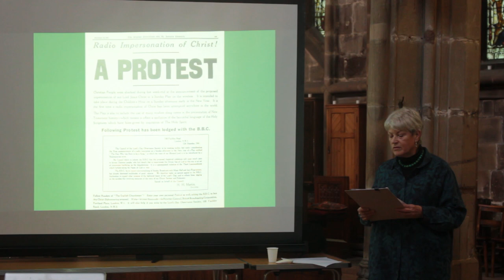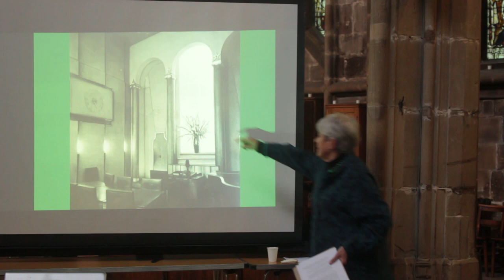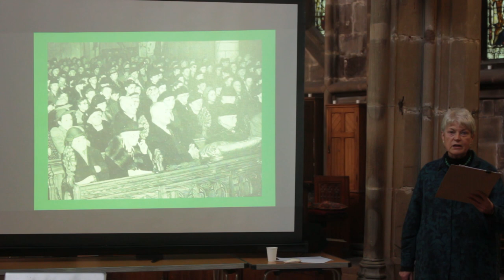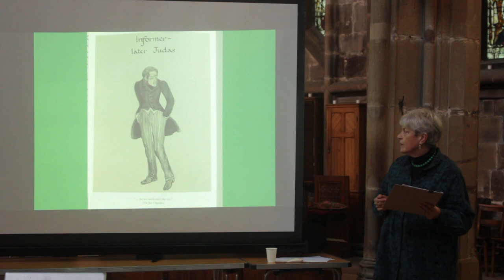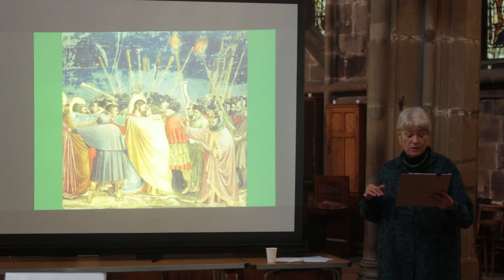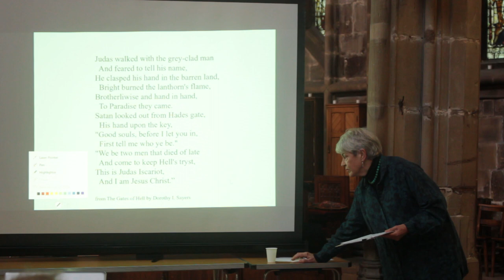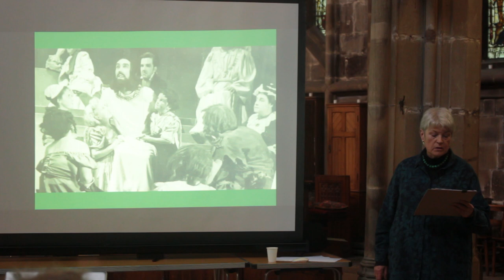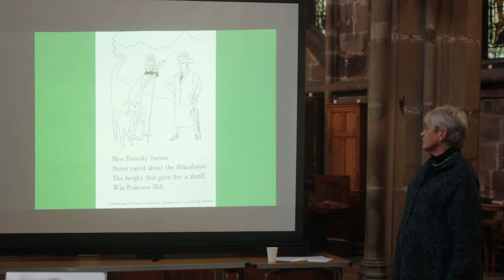Dorothy L. Sayers - Talk by Dr. Margaret Wiedemann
Talk by Dr. Margaret Wiedemann. In 1941, crime writer Dorothy L Sayers caused a national furore with her radio dramatisation of the gospels, though Archbishop William Temple judged it to be "one of the great contributions to the religious life of our time". Margaret did her doctorate on Sayers' plays & describes the dramas that occurred both on-air and off.